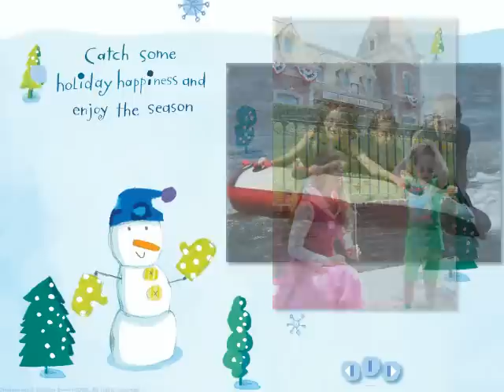Sample Family Slideshow